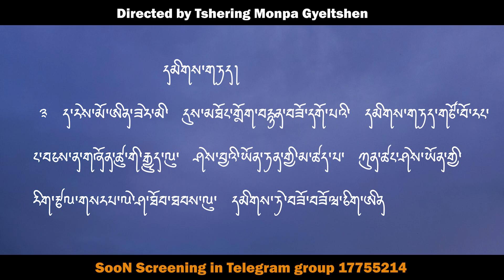𝙎𝙝𝙤𝙧𝙩 𝙈𝙤𝙫𝙞𝙚 𝙏𝙚𝙖𝙨𝙚𝙧 𝙊𝙪𝙩||𝙈𝙤 𝙀𝙣||𝙎𝙘𝙧𝙚𝙚𝙣𝙞𝙣𝙜 𝙞𝙣 𝙏𝙚𝙡𝙚𝙜𝙧𝙖𝙢 𝙂𝙧𝙤𝙪𝙥||𝘿𝙞𝙧𝙚𝙘𝙩𝙚𝙙 𝙗𝙮 𝙏𝙨𝙝𝙚𝙧𝙞𝙣𝙜 𝙈𝙤𝙣𝙥𝙖 𝙂𝙮𝙚𝙡𝙩𝙨𝙝𝙚𝙣